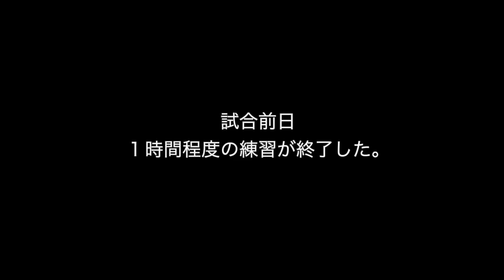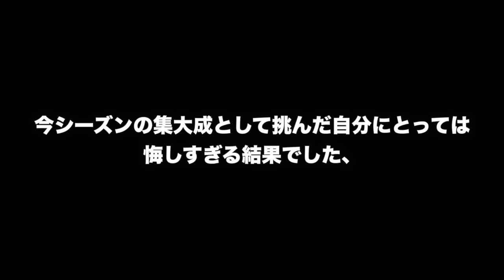[vlog]南葛SCに負ければ今シーズン終了…2試合ぶりのスタメン出場した日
どうも、169cmのゴールキーパー畠山諒介です。
自分はこの身長でサッカーのGKとしてどこまで戦えるかに挑戦しています🔥
身長が低いからという理由で、キーパーというポジションを諦めてしまった、夢を諦めてしまった選手が沢山います。そして、今キーパーをやっていて身長で悩んでいる選手も沢山います。
そんな選手に少しでも自分の動画を通して勇気と希望を与えられたら嬉しいです。

現在は、JFL昇格を目指して関東リーグ1部「東京ユナイテッドFC」というチームでのプレーしています。

ぜひ、応援のほどよろしくお願い致します🤲

共に頑張っていきましょう🔥

マジで美味いホエイプロテインはこちら
◆Amazon

めっちゃ美味しいEAAはこちら
◆Amazon

僕の愛用しているマッサージガンはこちら「uFit RELEASER Mini」